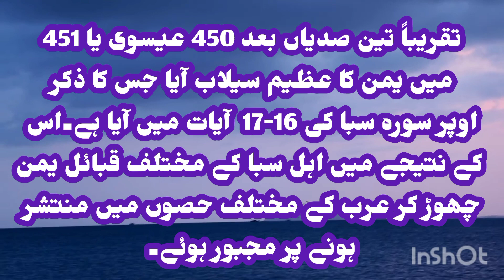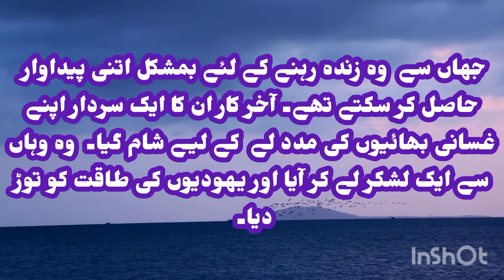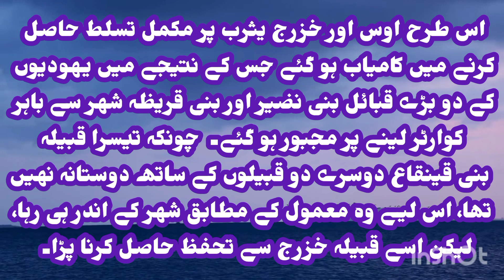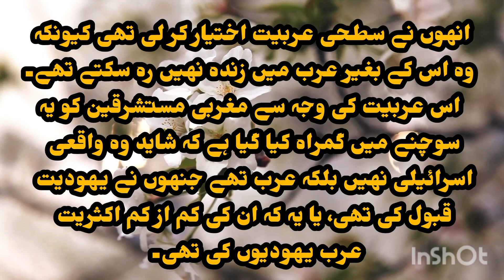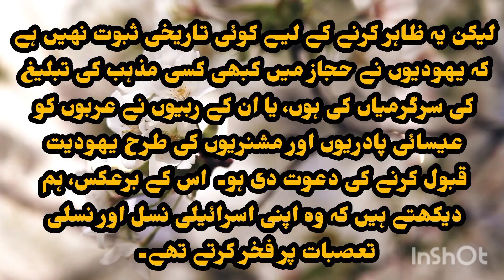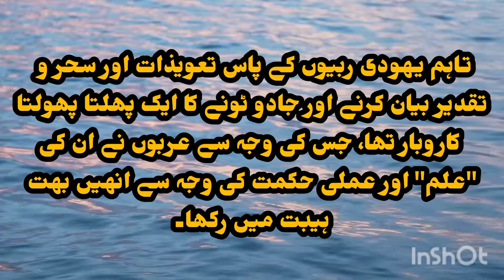surah AlHashaar: part 2 historical background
Surah AlHashaar part 2 is a discussion about the historical background of various tribes settled in and around yathrib before the advent of Islam.